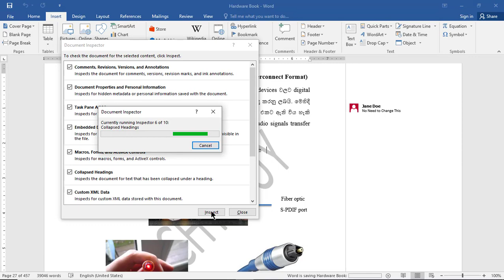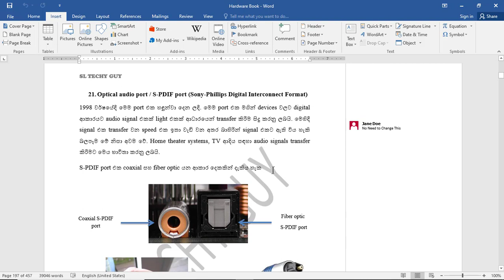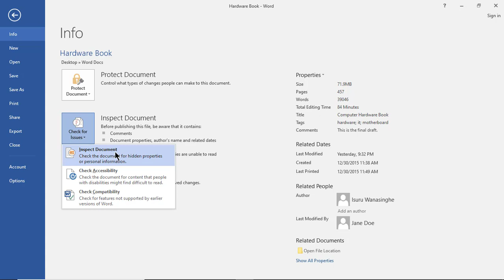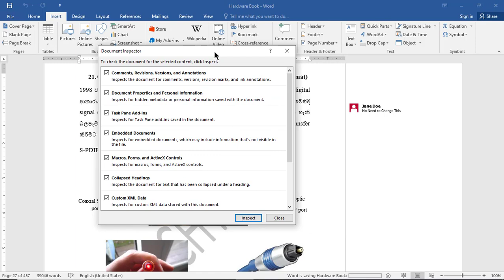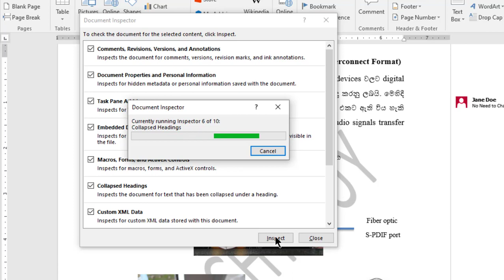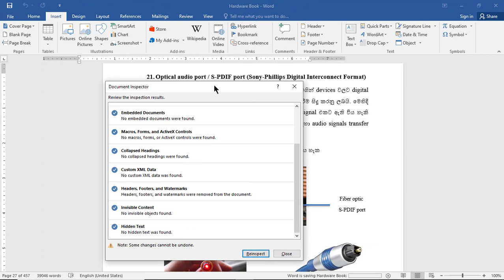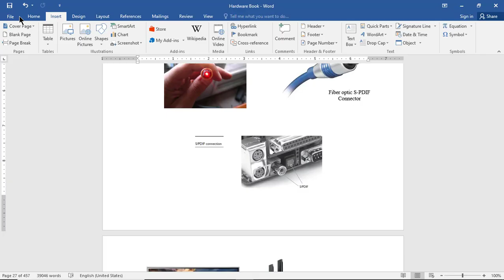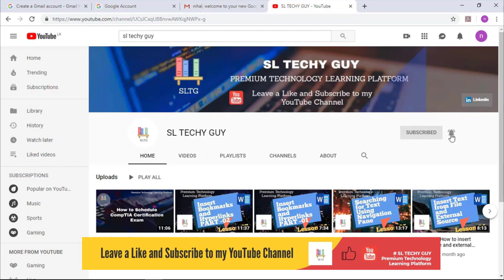Lesson 19 : "Document Inspector" Tool in Word - Sinhala | SL TECHY GUY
In this video i teach you how use Document Inspector tool in Word Application. After watching this video, you will learn how to remove custom document properties from a word document and share it with others

SL Techy Guy YouTube Channel -:
Please Comment about this video and it will help me to create better video tutorials.